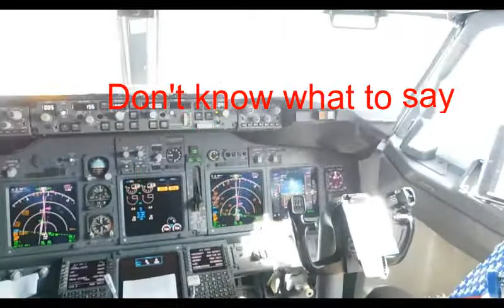Going Back To Indiana (haircut + inside look of a plane)